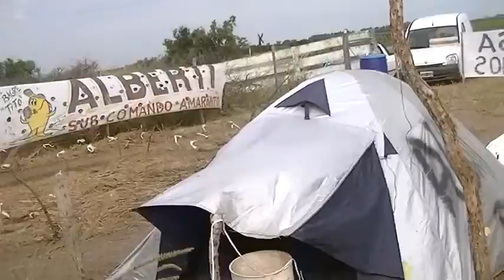LA PONDEROSA - Rincon, Villa del Rosario.. tierra de campesinos